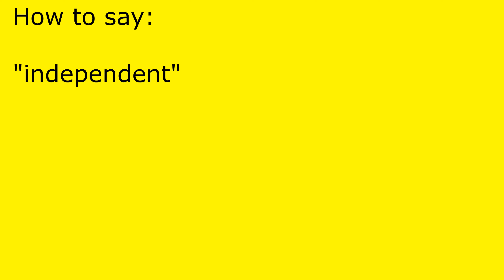How to pronounce independent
independent pronunciation.